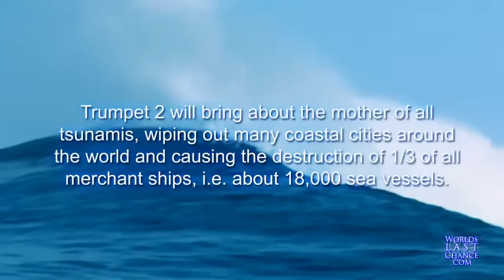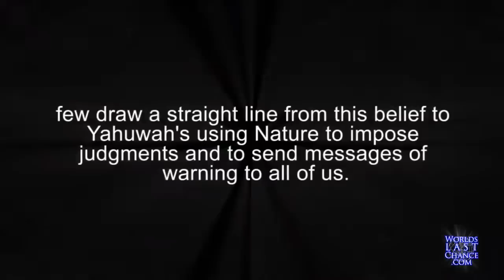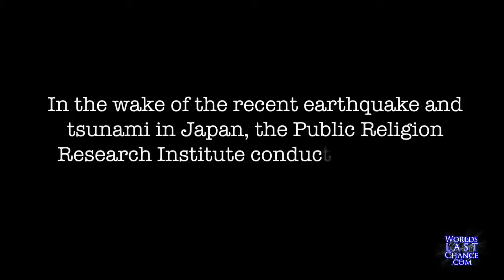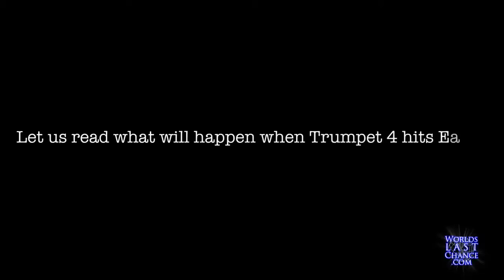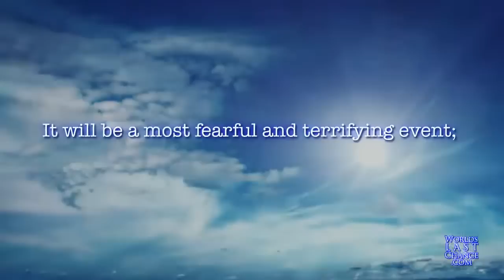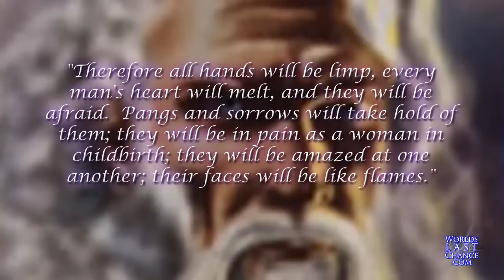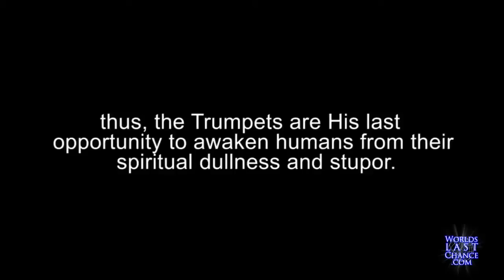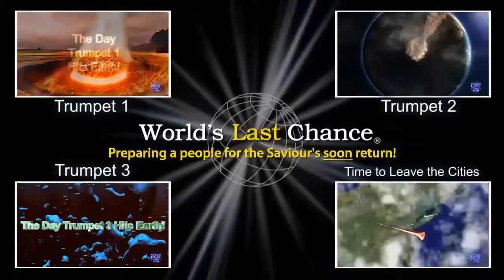7 Trumpets of Revelation The Day Trumpet 4 Hits Earth 720p